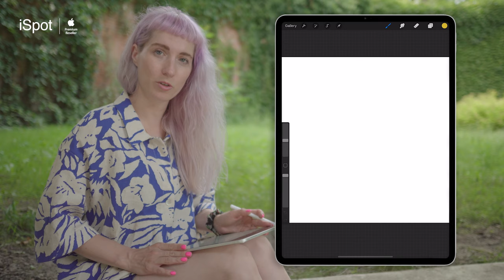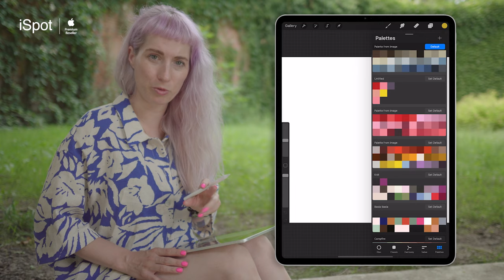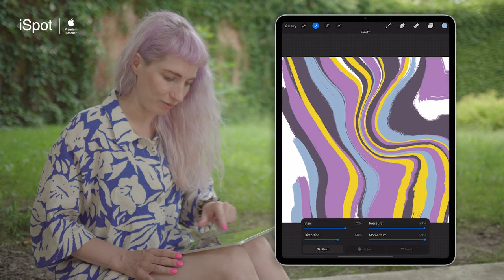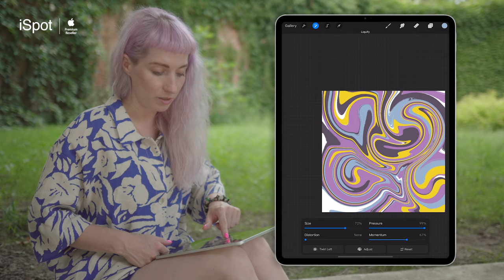StayCreative - Paper marbeling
Paper marbeling – a teraz coś relaksującego! Ipad pozwala na odtworzenie oryginalnej techniki tworzenia papieru marmurkowego. To nietypowe ćwiczenie przy wykorzystaniu plam koloru. Pokażę Ci, jak wykorzystać możliwości IPada i sprawić, że barwy zaczną płynąć i mieszać się w wyjątkowy wzór pod ruchem dłoni.